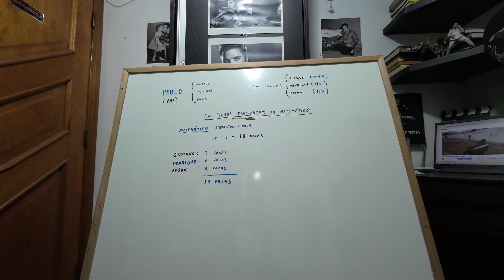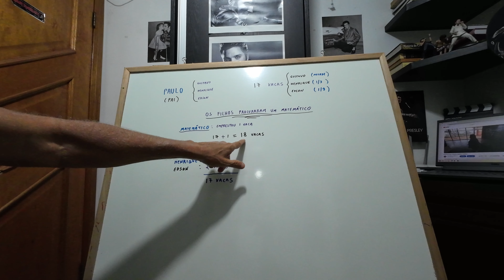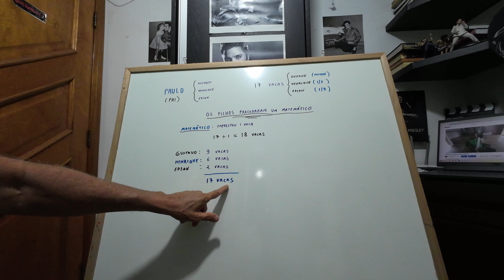O PROBLEMA QUE DÁ DOR DE CABEÇA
CANAL DO FÁBIO MATOS